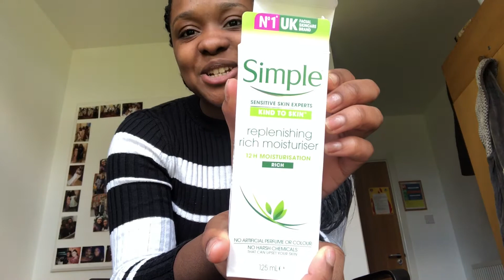DRUGSTORE SKINCARE HAUL | CareMore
Hey guys, keep watching for my Skincare and Self help videos in my new series